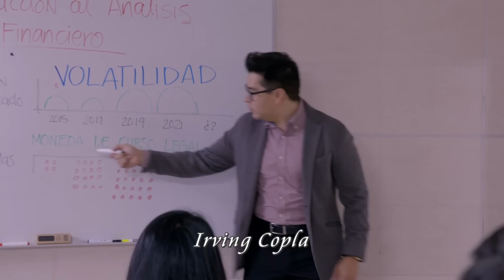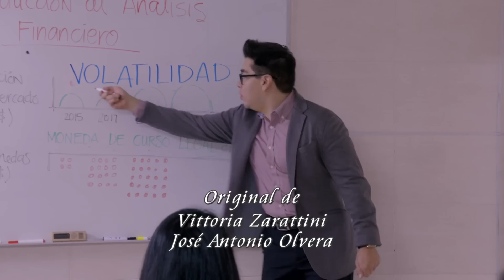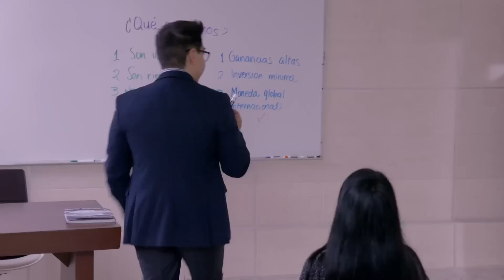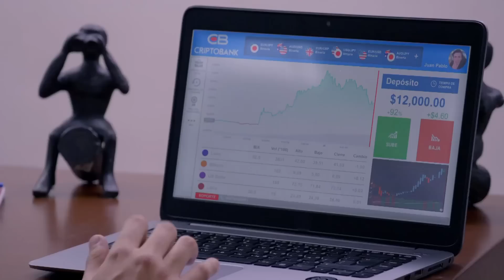Juanpa invierte el dinero de sus padres en criptomonedas | Como dice el dicho 1/5 | Compra...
Juan Pablo es un adolescente que recién inicia la carrera de economía en una universidad privada, pero se da a la tarea de invertir el dinero de sus padres en criptomonedas.